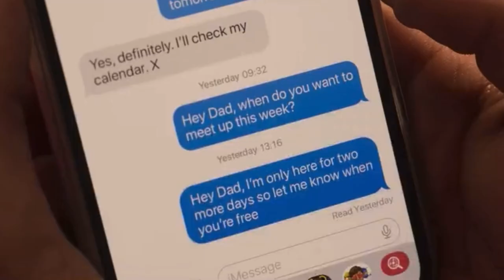Narlie pt 207: Charlie shows Nick the hickey (Heartstopper 2x05)